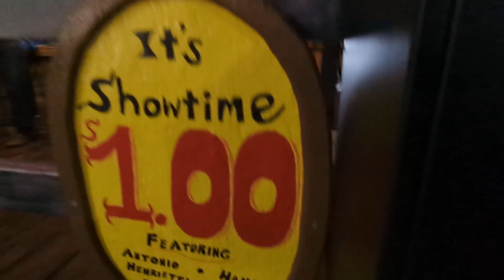Man and dog show Rocky top and your cheating heart